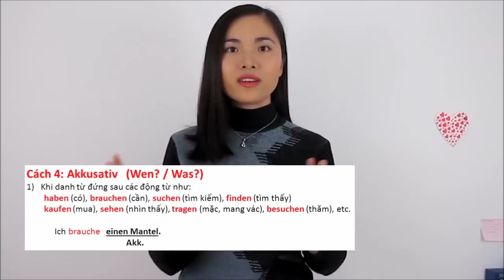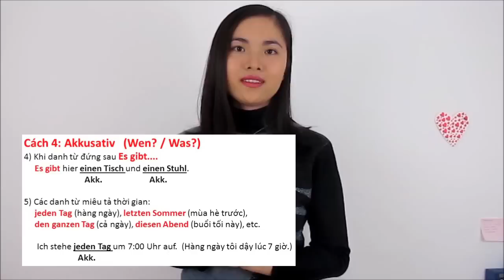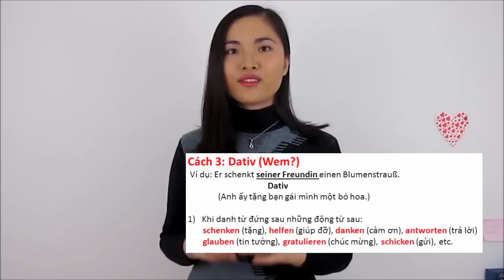Lektion 29 💎 Kasus - Phân biệt các cách trong tiếng Đức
🌟 Các bài học liên quan 🌟

🌟 Zusätzliche Lernmaterialien 🌟
➡ Danh sách các động từ đi với Dativ